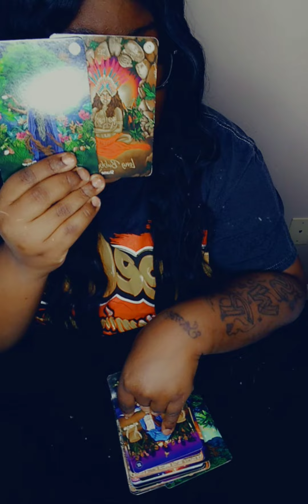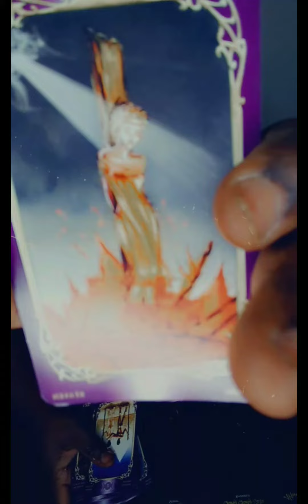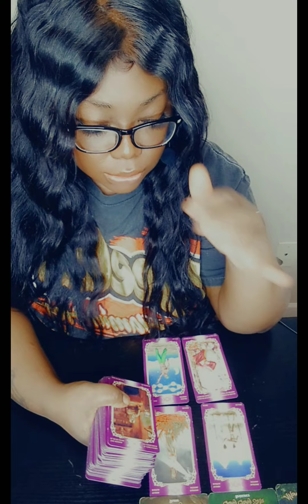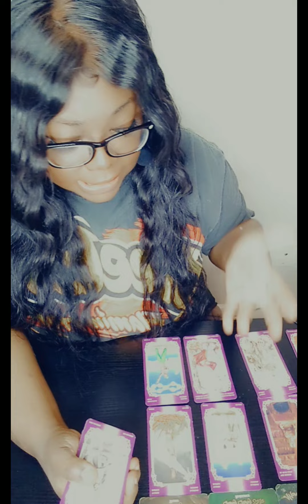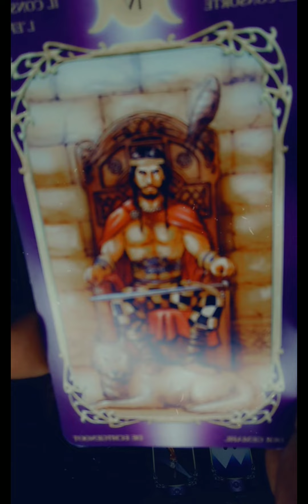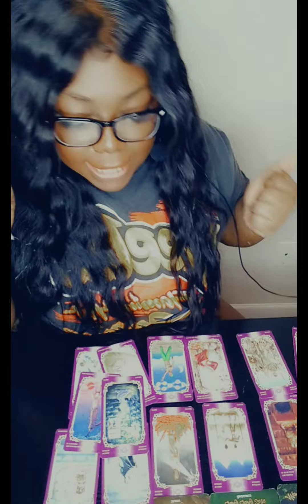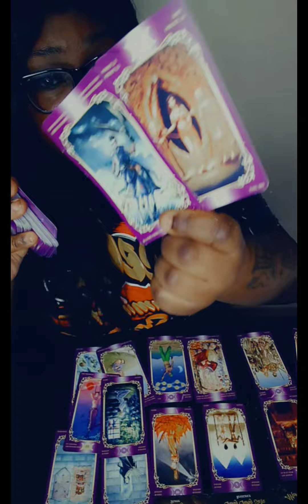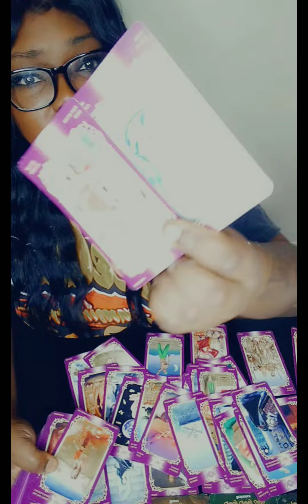Your person is getting over feeling ashamed and outraged about how things has went down.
Angel 😇 numbers
234~555~211~311~411~511~611~711~
811~911